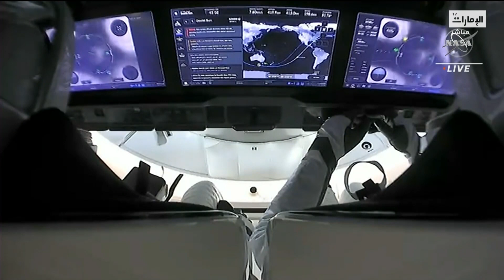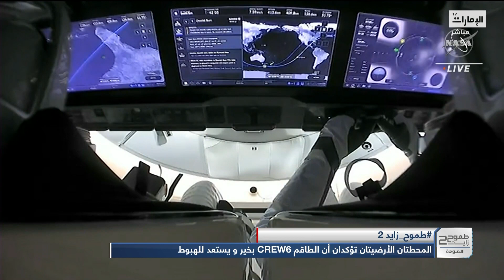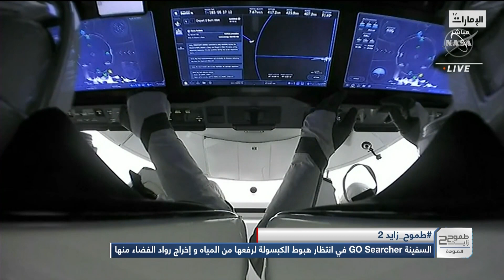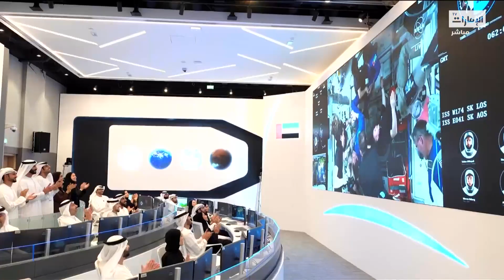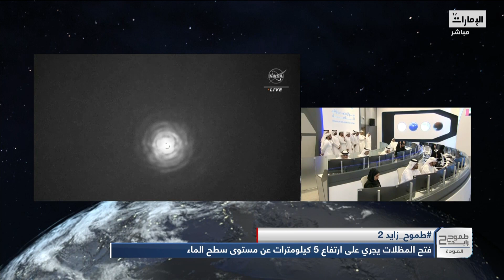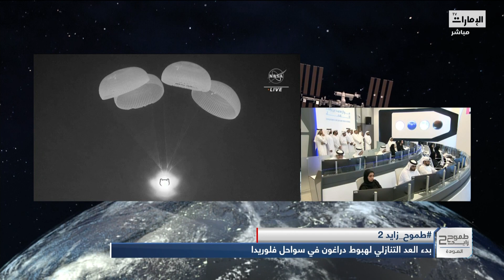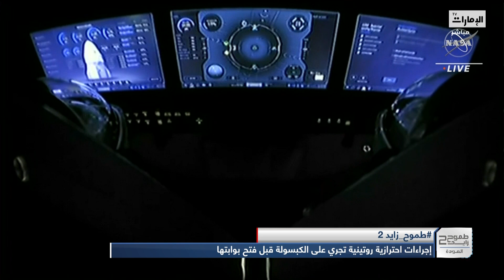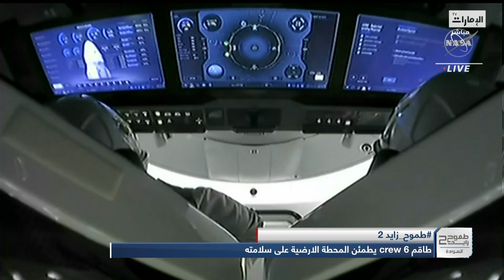تغطية خاصة لعودة رائد الفضاء الإماراتي سلطان_النيادي من محطة الفضاء الدولية